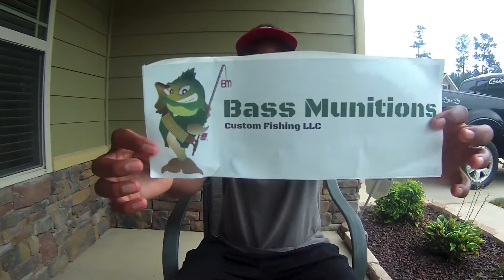AL Bassin' Big Bass Edit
I wanted to put some content on here that people will enjoy so i made this edit and will have another video out soon!